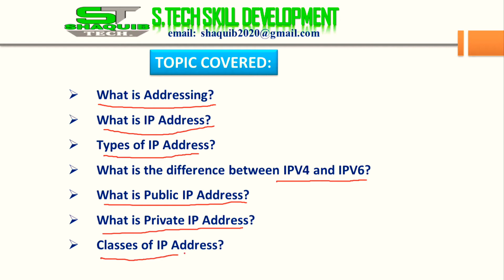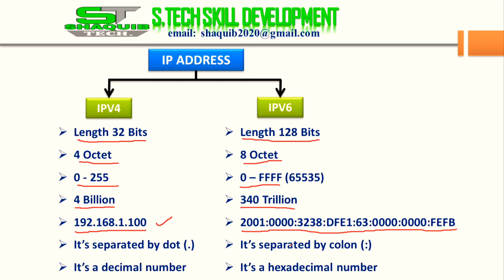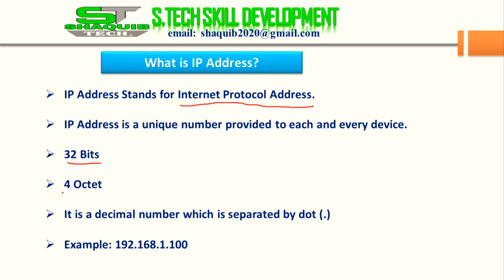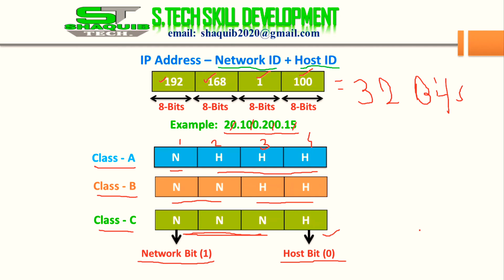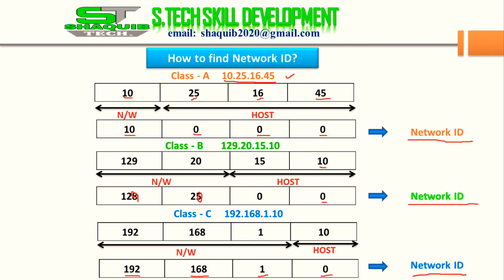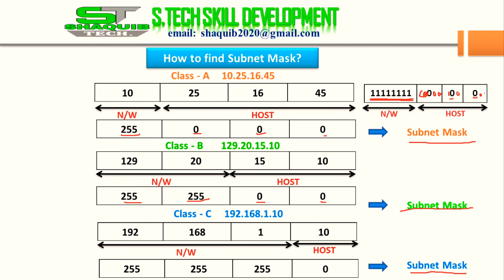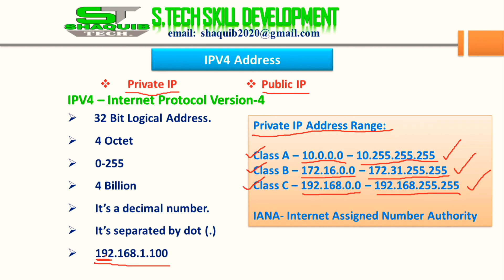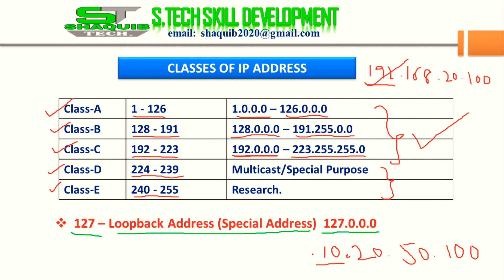What is IP Address I Types of IP Address I IPV4 Vs IPV6 Explained I Classes of IP Address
In this video you will learn; what is an IP address with example, ip address definition, its types – ipv4 and ipv6, and static and dynamic ip addresses, and what information IP addresses provide.

You will learn about Types of Addressing

You will learn about Types of IP Address

You will learn about Classes of IP Address

You will learn, how to find Network ID?

How to find Subnet Mask?

Difference between IPv4 and IPv6?

Difference between Private IP and Public IP?

Is video mein maine aapko IP adress ke bare mein bataya hai, aap sabhi ne IP address ya fir Internet protocol address ke baare mein jarur suna hoga. Ab hamare liye yeh jaan na jaruri hai ki IP address kya hai? iski kya jarurat hai? yeh system kaise develop hua? aur aap ka IP Address ke baare mein kya jaan na jaruri hai? Maine aapko is video mein IP address ki types mein bhi bataya hai, woh IPv4 aur IPv6 hoti hai, aur indono mein kya difference hai woh bhi aapko maine is video mein bataya hai. Maine aapko is video mein NAT matlab Network Address Translation ke baare mein bataya hai. Mujhe Umeed hai IP Address ke baare mein aapko yeh video pasand aayegi.